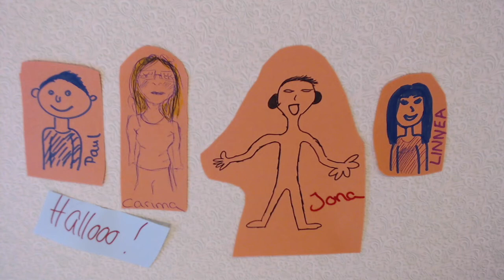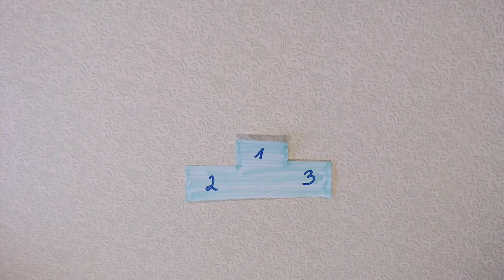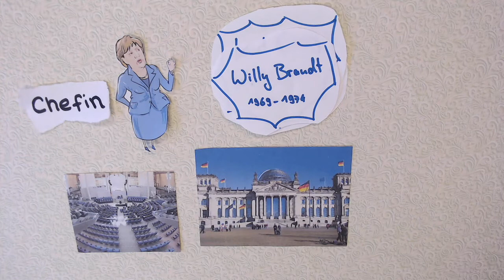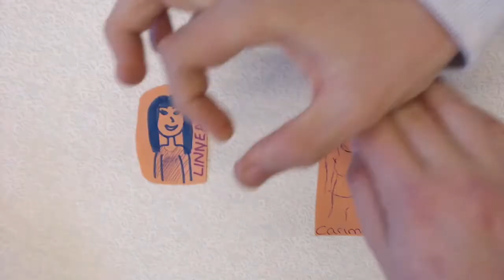Der Bundeskanzler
Schülerinnen und Schüler aus der Einführungsphase des Alten Gymnasiums haben bei uns Erklärvideos zu politischen Institutionen erstellt.